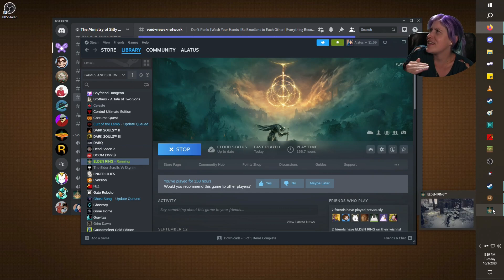Elden Ring: Pt 45